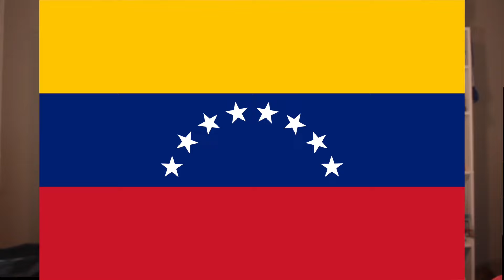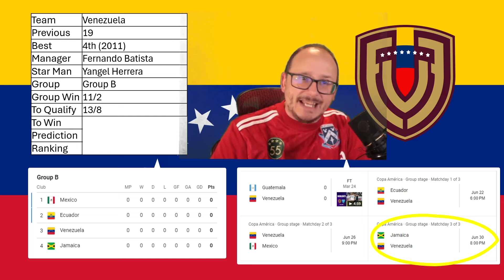Will Venezuela win 2024 Copa América?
The countdown to Copa América 2024 is well and truly on with 16 nations set to battle it out over the course of about a month, and come July 2024 we will know who are the Kings of America.

In these videos I give a brief summary of their chances heading into the tournament and announce my predictions for them before a ball is kicked.